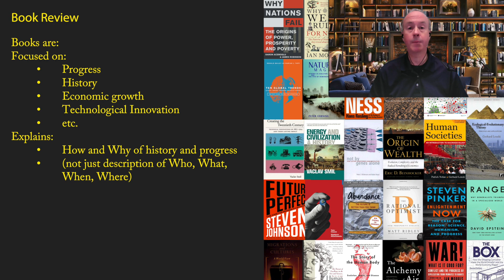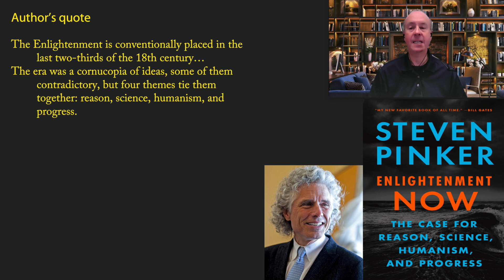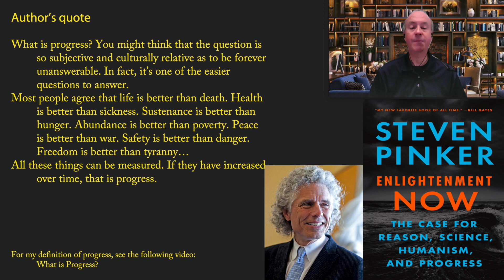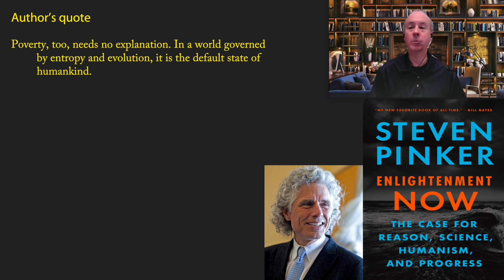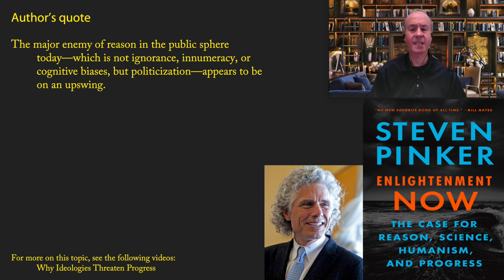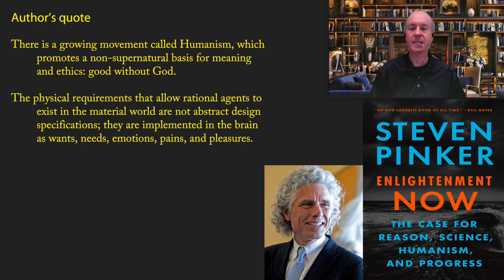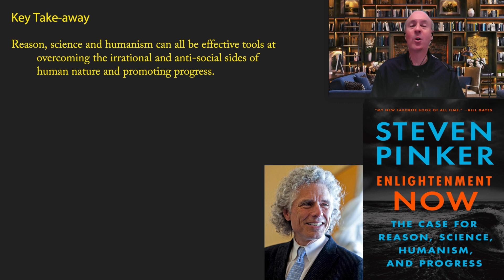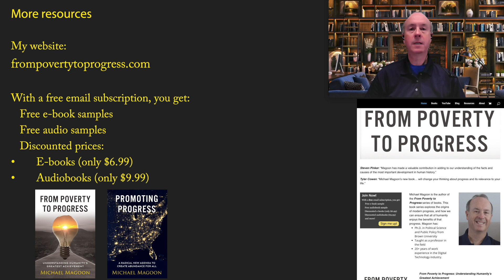Book Review: Enlightenment Now by Steven Pinker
This is a book review of Steven Pinker's "Enlightenment Now: The Case for Reason, Science and Humanism."

To purchase my books at full price: